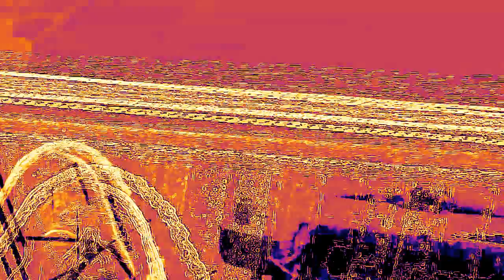JOHNNY BACH - SYMPHONY's OF BACH w/AUDIO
JOHNNY BACH